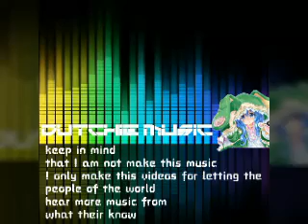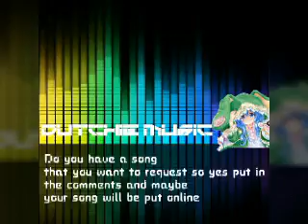Gigi D'Agostino - Another Way